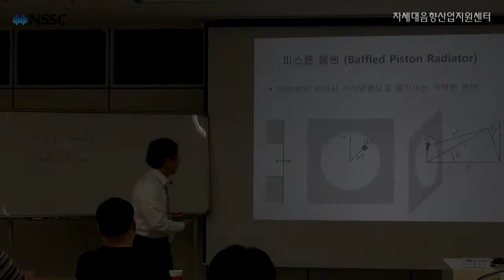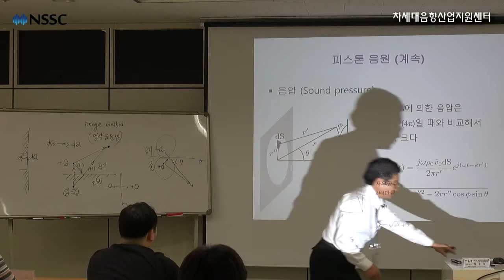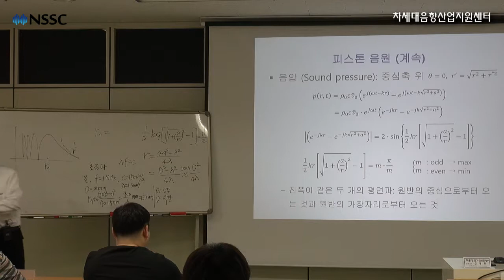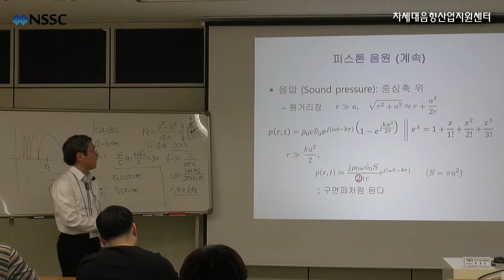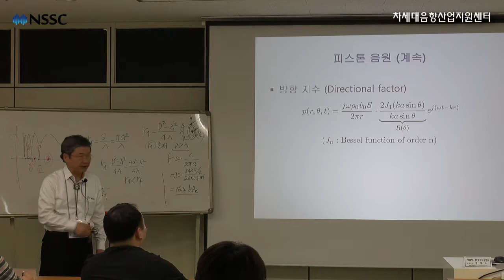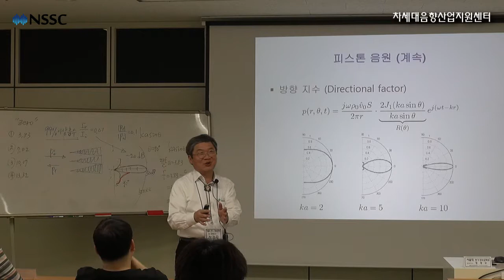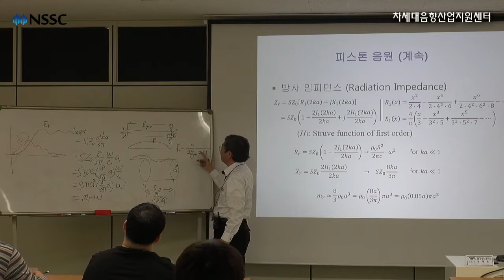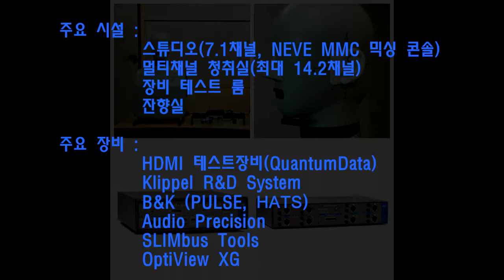음향학 강의 1_2부 part3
제목  ---음향학 강의 (1) 기초편 2부--

 이 동영상 강의는 지난 28년 간 서울대학교에서 음향 관련 연구 인력을 양성한 성굉모 박사님을 모셔 진행한 강의로, 음향 관련 연구 개발 인력의 음향학에 관한 이론적 기초를 쌓는데 도움을 드리고자 총 4회에 걸쳐 마련한 강의입니다.

1부 : 소리의 정의, 음향학의 역사 및 세부분야, 음향학의 기초 단위, 평면파

2부 : 구면파, 지향성, 방사임피던스, 구형 음원, 원형 피스톤 음원

3부 : 음파의 반사와 투과

4부 : 음파의흡수,회절,산란, 음향관

강사 : 성굉모 서울대학교 명예교수
장소 : 차세대음향산업지원센터 교육실
일시 : 2014년 3월 6일